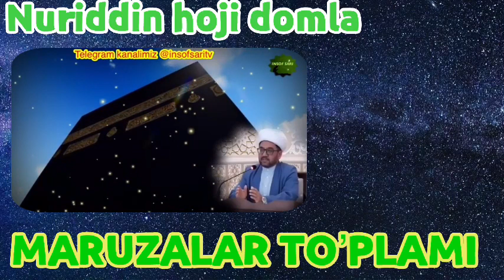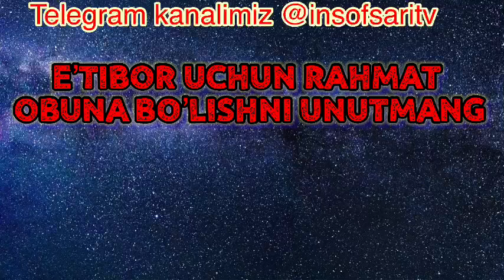52-QISM. Ustoz Nuriddin hoji domla Maruzalari to'plami/Устоз Нуриддин хожи домла Марузалари туплами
52-QISM. Ustoz Nuriddin hoji domla Maruzalari to'plami/Устоз Нуриддин хожи домла Марузалари туплами

✿°•┈┈┈••ৡ❀ৡ•┈┈┈•°✿